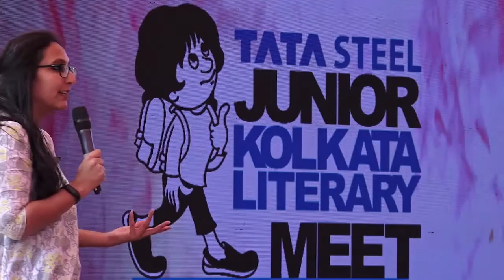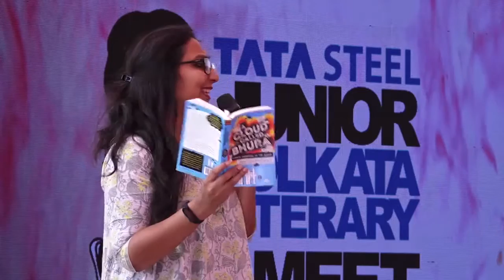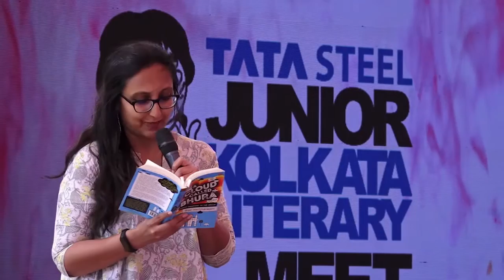Reading from A Cloud Called Bhura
Bijal Vachharajani reads from her book, a climate adventure where young climate champions take on the global environmental crisis